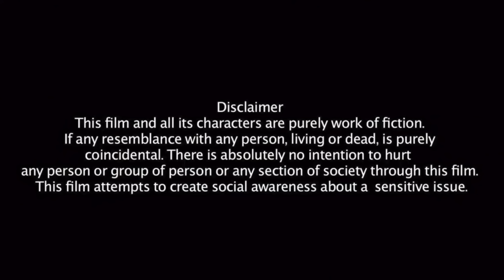गरमी | Garmi | New Crime Files Full Episode | Play Digital Show